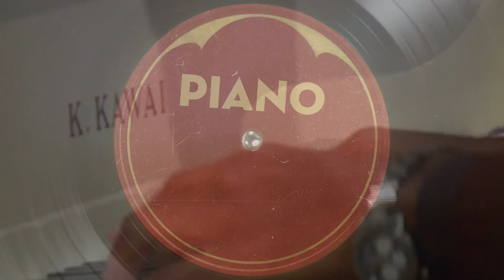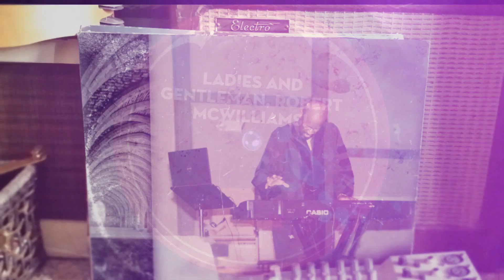2023 Robert McWilliams Music Promo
Robert McWilliams Music Promo

iTunes | Pandora | Spotify | YouTube | & More